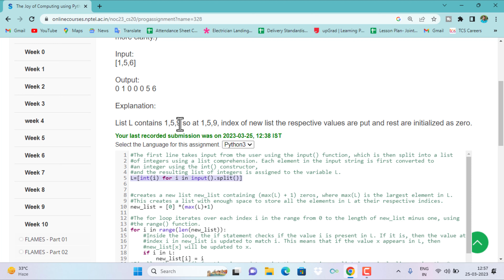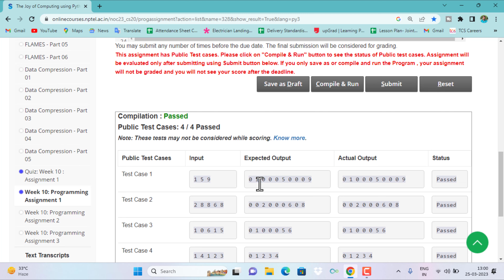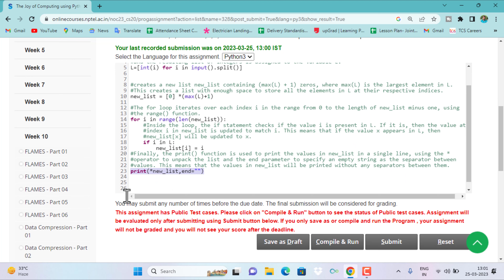Swayam || The Joy of Computing Using Python Week-10 Programming Assignment-1 Solution || NPTEL 2023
In this video, I'm solving the Week-10 programming assignment using Swayam, The Joy of Computing Using Python.

If you're looking to gain a better understanding of how to use the Python programming language, then this video is for you! By the end of this video, you'll be able to solve the Week-10 programming assignment using Swayam, The Joy of Computing Using Python. So go ahead and buckle down, because this is one assignment that's going to be a breeze to solve!

Given a list L write a program to make a new list and match the numbers inside list L to its respective index in the new list. Put 0 at remaining indexes. Also print the elements of the new list in the single line. (See explanation for more clarity.)

Input:
[1,5,6]

Output:
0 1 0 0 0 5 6

Explanation:

List L contains 1,5,9 so at 1,5,9, index of new list the respective values are put and rest are initialized as zero.

1.nptel assignment answers
2.the joy of computing using python
3.nptel python
4.nptel assignment answers 2023
5.nptel assignment answers 2022
6.Swayam || The Joy of Computing Using Python Week-10 Programming Assignment-1 Solution || NPTEL 2023
7.The Joy of Computing Using Python Week-10 Programming Assignment-1 Solution
8.Swayam || The Joy of Computing Using Python Week-10 Programming Assignment-1 Solution
9.siraj tech solution
10.nptel